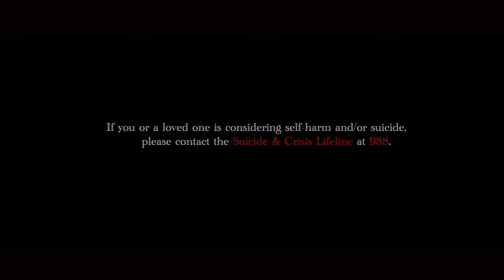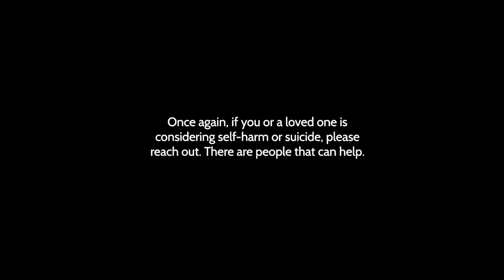"The Loons" (short film)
The story of Andrew Lewis's suicide.

Created by Hannah Tracey and Nick Lusardi.